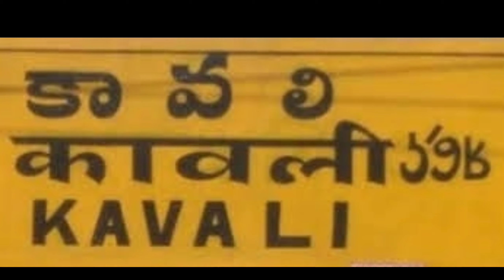కార్మికుల కష్టం కార్పొరేటర్లకు ధారాదత్తం-ఏ.ఐ.టి.యు.సి. //AP26 NEWS//